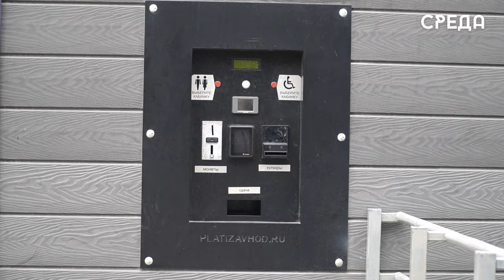Недобросовестные граждане выломали двери общественных санузлов в Каспийске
В июле прошлого года по инициативе помощника главы города Арсена Базаева в городском парке Каспийска был установлен общественный санузел, полностью оборудованный по ГОСТу, преимущественно для маломобильных граждан. В августе он был закрыт по техническим причинам на некоторое время. В минувшие дни недобросовестными гражданами города двери санузла были взломаны.